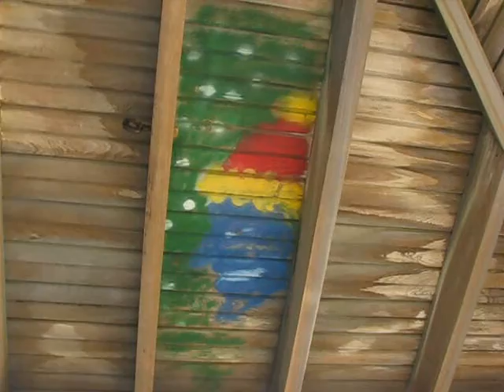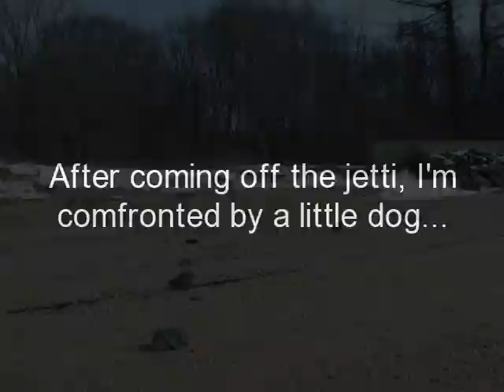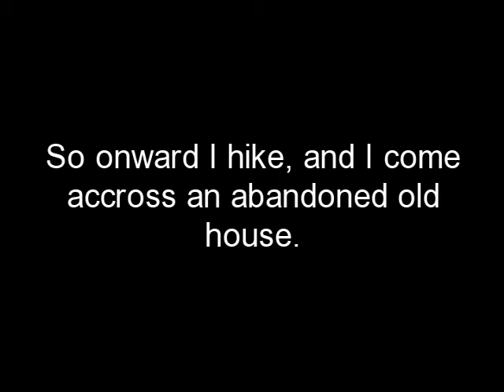A hike to Welwyn Preserve Pt 2)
A continuation of my last video, this part where I walk on the shore and I meet up with a young dog, sooo cute.